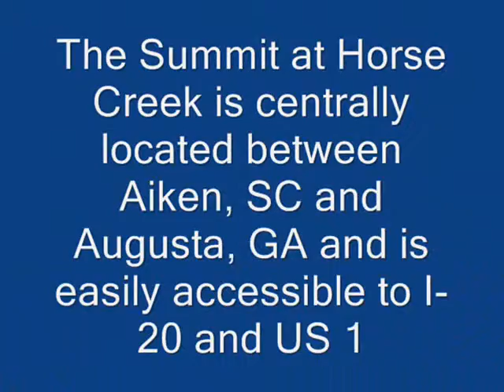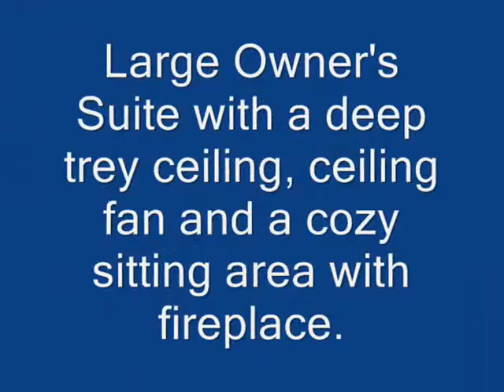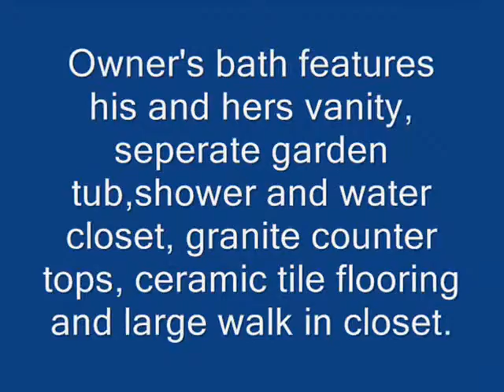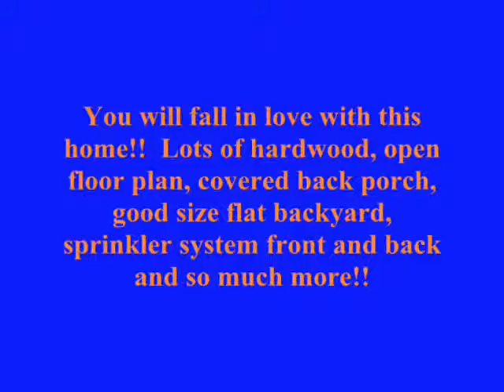703 Wickham Drive 0001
This lovely Plainview 9 plan located in The Summit at Horse Creek at 703 Wickham Dr. built exclusively by Bill Beazley Homes features 4 bedrooms and 2.5 baths with a total of2497 sq. ft. This is a great open floor plan with a large kitchen with Lots of counter space and cabinets.  The kitchen features an island, granite counter tops, tile back splash, stainless steel appliances, and pantry x 2!!! Large breakfast area with lots of windows for natural lighting.  You will not feel alone in the kitchen any longer!!!   Mud room off of the garage, 1/2 bath for your guests.  Arch ways and bar area between the kitchen, great room and dining room. Hardwood floors you follow from the minute you hit the front door into the massive great room with gas fireplace into the dining room, kitchen and breakfast area.  Then you have a private oasis in the owner's suite with a cozy sitting area with your own fireplace. Large owner's bath with his and her sinks, seperate water closet, garden tub and shower.  Large walk in closet.  The other 3 bedrooms have high ceilings. There is a covered back porch and a patio for entertaining.  Good size flat backyard, sprinkler system front and back.  This home is a MUST SEE!!!